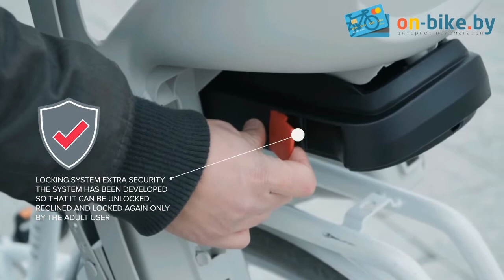Детское кресло Polisport Groovy RS Plus Reclining System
Продукция компании Polisport - это качество, надежность и прекрасная эстетика. Детские велосипедные кресла португальского производителя